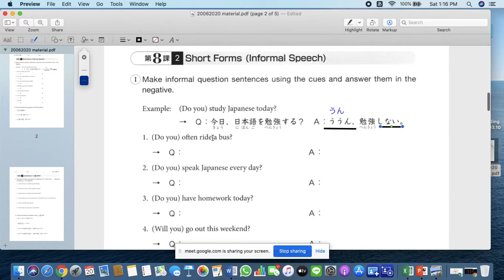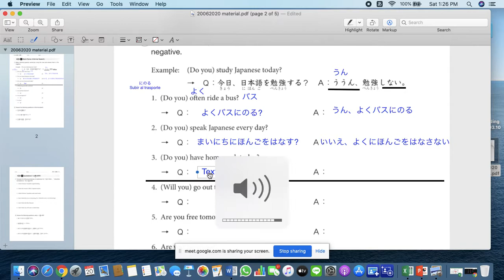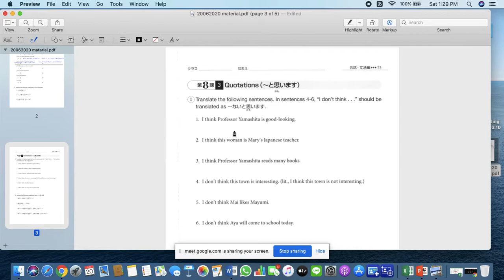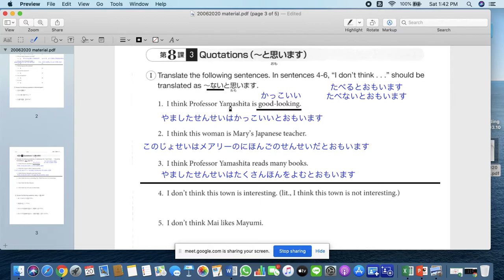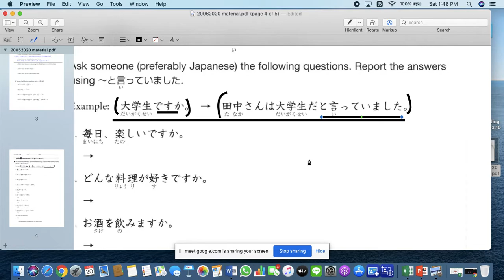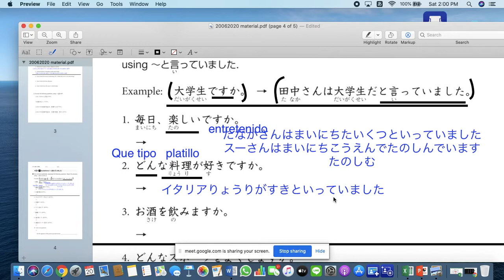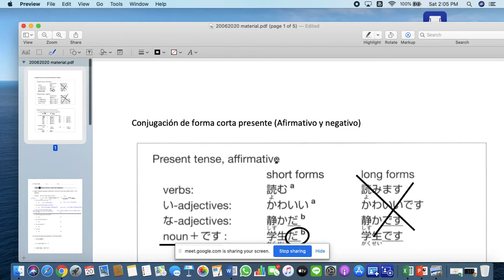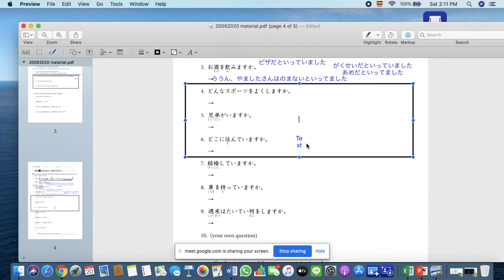G3 20062020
Cap 8 ejercicios